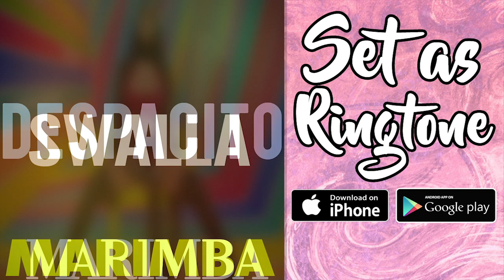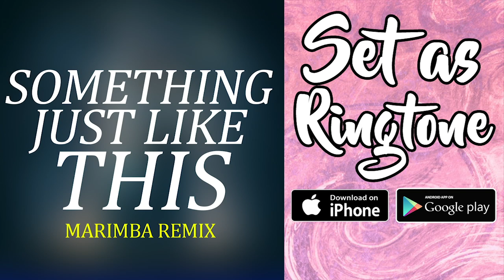Top 10 Best Marimba Remix Ringtones of the month April 2017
Set these top 10 best iPhone Ringtones on your phone (Click the links to set as your ringtone) :

These are the best Marimba Remix Ringtones for your phone!
Best Marimba Remix Ringtones of the latest songs!

Top 10 iPhone Ringtones of the month!
Best Marimba Remix Ringtones of the month!
Top 10 best marimba ringtones of the month!
Best Marimba Remix Ringtones of the top songs of the month!
Latest iphone ringtones for your phone!